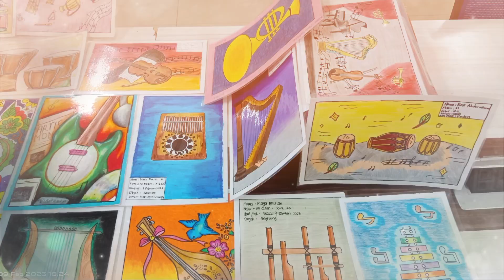Hasil Karya Seni Budaya (Seni Rupa Modern)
Hasil Karya Seni Rupa Modern Siswa/i MAN 2 Jakarta